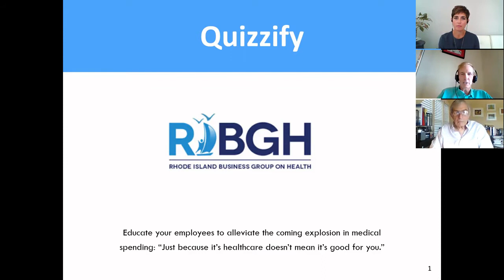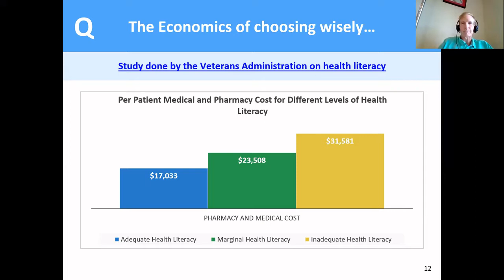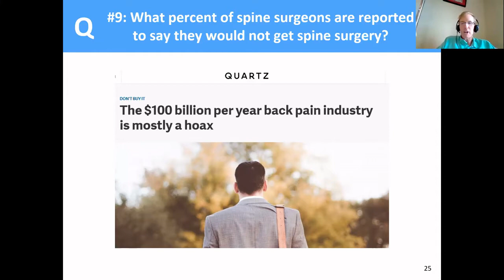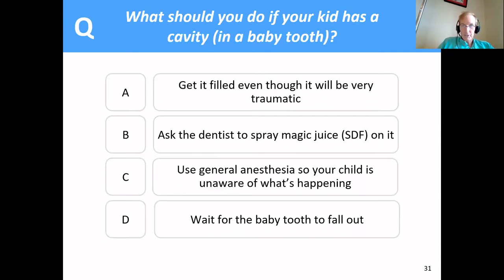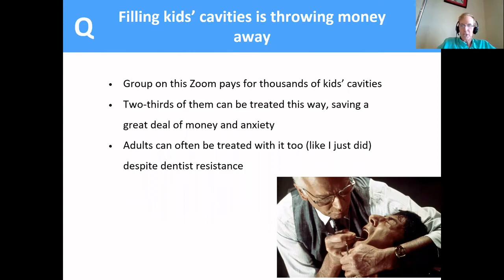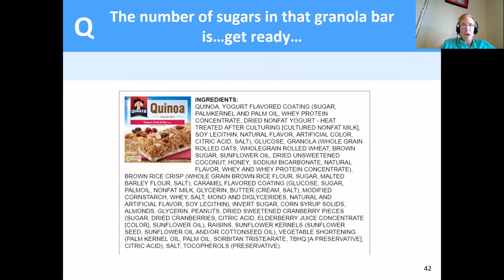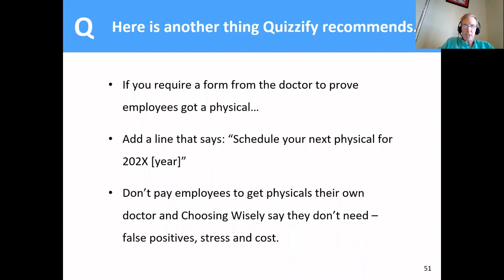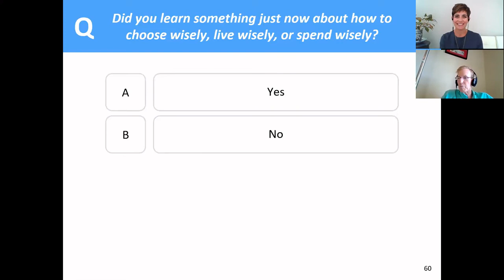How to Manage the Post-COVID-19 Explosion in Medical Spending Webinar 6/25/2020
Following a period of low non-COVID utilization, hospitals need to fill beds and doctors need to do procedures -- at YOUR expense.  Inevitably, some financially stressed providers will be tempted to over screen, over diagnose, and over treat your employees – once again, at YOUR expense.

Join Al Lewis, bestselling author and the founder of Quizzify, as he discusses how companies can teach their employees to utilize healthcare services appropriately. This webinar will help you manage this healthcare expense explosion and explore:

why American employees get far more tests and procedures than they need
how to train your employees to spend their unlimited healthcare budgets wisely, just like you would with any budget item
how to teach employees that “just because it’s healthcare doesn’t mean it’s good for you”